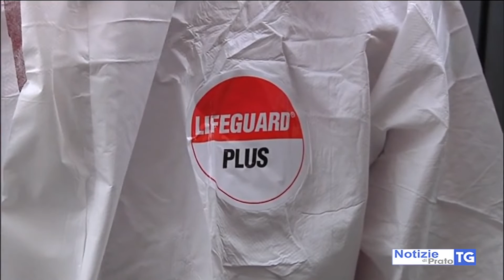2020-04-17 PRATO - NEOLAUREATA FA LA VOLONTARIA PER TAMPONI A CASA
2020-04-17 PRATO - NEOLAUREATA FA LA VOLONTARIA PER TAMPONI A CASA